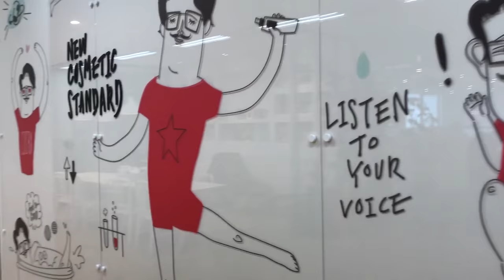Charlotte's Korea Vlog: Creating The Triple C Lightning Liquid w/ COSRX! | Soko Glam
Follow Soko Glam Co-founder and The Klog EIC Charlotte Cho in Korea, as she takes a trip to Korean skincare brand COSRX's headquarters for a special reveal!

Introducing Charlotte Cho and COSRX's newest K-beauty collaboration: The Triple C Lightning Liquid, a brightening serum that contains an outstanding 20.5% Vitamin C, to lighten acne scars and smooth dull skin! Available for order April 11 at 12pm US Eastern.

Title: Always (Vlog Music)
Artist: Dj Quads
Genre: Hip Hop & Rap
Mood: Funky